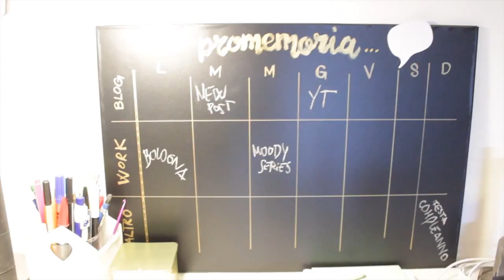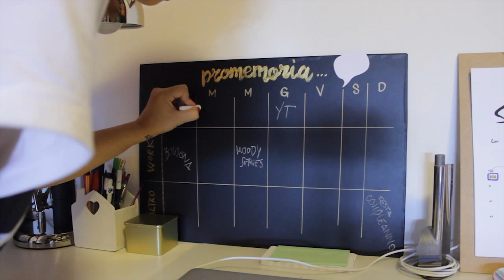WEEKDIY - DIY: memorandum | Venti3